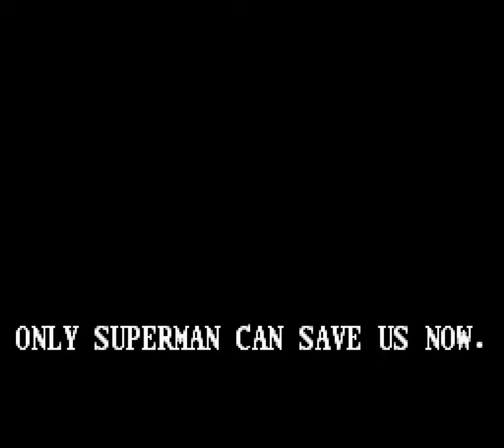[Longplay] SNES - The Death and Return of Superman (4K, 60FPS)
This is the longplay of The Death and Return of Superman, action, beat'n up and shooter game released for Super Nintendo and Sega Genesis. This is the Super Nintendo version, developed by Blizzard Entertainment and distributed by Sunsoft (which in addition to distributing the game, also participated in its development). This SNES version was released in 1994 in the US and Europe.

The Death and Return of Superman is a comic book story arc that served as the catalyst for DC Comics crossover event of 1993. The premise is as simple as the title: Superman enters combat with a seemingly unbeatable monster called Doomsday in the streets of Metropolis. As outcome of the battle, both combatants die. After Superman's death, four individuals claimed the mantle of the hero, which are: Steel (The steel Superman called John Henry Irons, armed with a hammer), Eradicator (David Connor, the "The Last Son of Krypton", alive thanks have used their energy to form a body image of Kal-El), Superboy (Conner Kent, supposedly a clone of Superman, freed from the clutches of developers before reaching the mature age) and The Cyborg (Henry "Hank" Henshaw, a powerful cyborg, was proclaimed to be rebuilt as a Superman, but his true intentions were to end when in alliance with Mongul, he also destroyed a city of 7 million people).

The game is an action beat 'n up, where we initially control Superman and then the other men who claim the title of Superman. In the game, we must attack enemies with punches, kicks and grabs, in addition to the special move, which hits all enemies on the screen. It is also possible to fly and throw enemies to the back of the scenario, where you can find items in the shape of Superman's symbol, such as life (blue icon) and special (red and yellow icon), in addition to being able to throw objects from the scenario. In addition to the normal stages, we also go through shooter-style stages, in which we shoot enemies while collecting health to stay alive in the scenario. The game is not the best or most famous beat 'n up, but it is a good game and very faithful to this passage from the Superman comics.